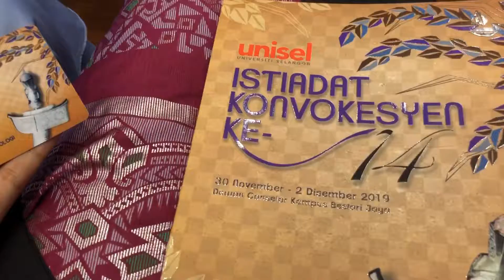Convocation Day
Alhamdulillah🎓 Officially graduated from Universiti Selangor in Bachelor of Environmental Science (Biodiversity & Conservation) 👩🏻‍🎓(Hons) @ Dewan Canselor, Universiti Selangor Kampus Bestari Jaya [30 November 2019]